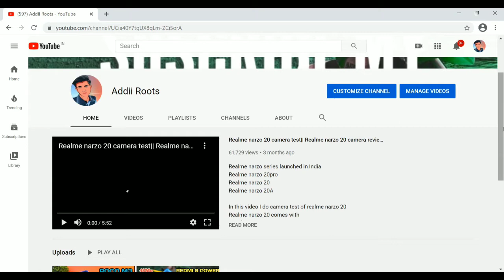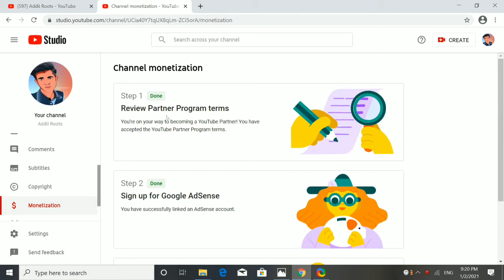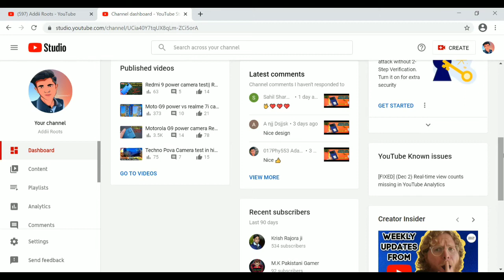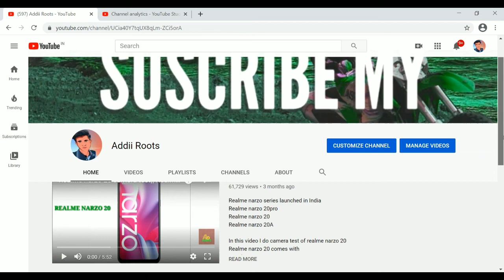how to monetize youtube channel in 2021 in hindi|| YouTube channel monetization in 2021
Google Adsense account making in 2021
how to monetize your channel in 2021 in hindi